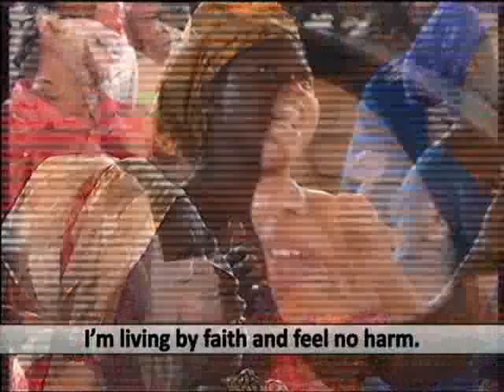PRAISE & WORSHIP SUN 17TH JULY 2016